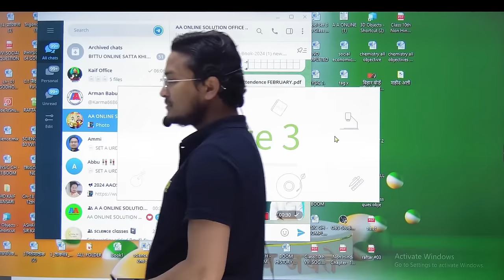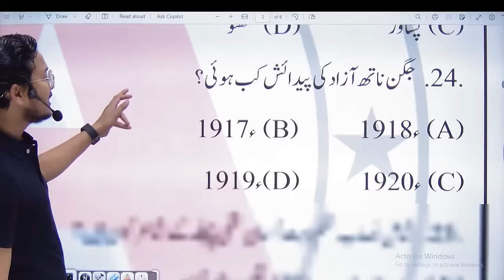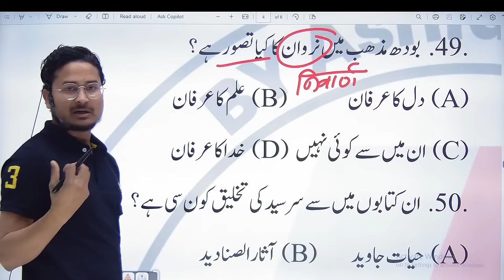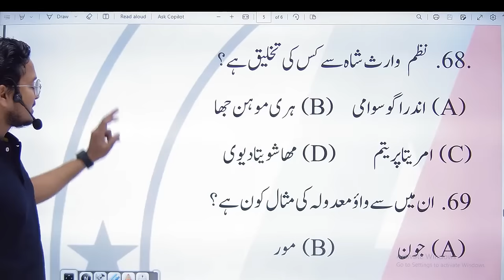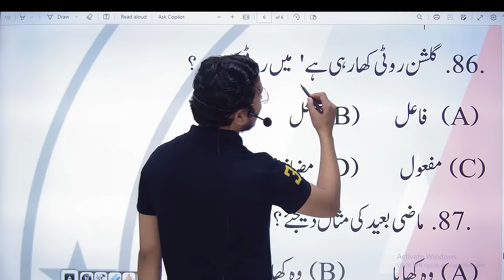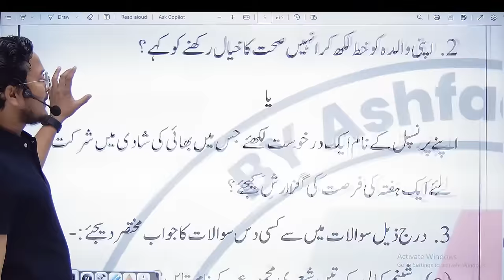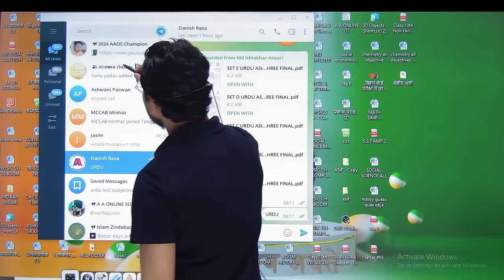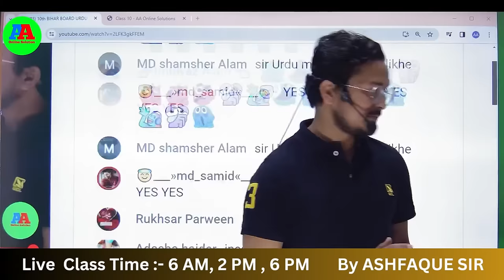10th BIHAR BOARD URDU SAMPLE PAPER 2024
10th BIHAR BOARD URDU SAMPLE PAPER 2024 || 10th Urdu BIHAR BOARD sample paper 2024 || 10th urdu 2024